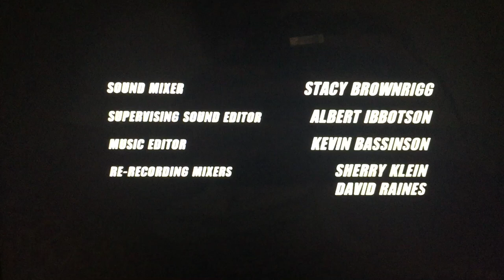Flying Glass of Milk Productions/Fuse Entertainment/Fox Television Studios (2010)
Taken from “The Good Guys” which is on Fox (2010)